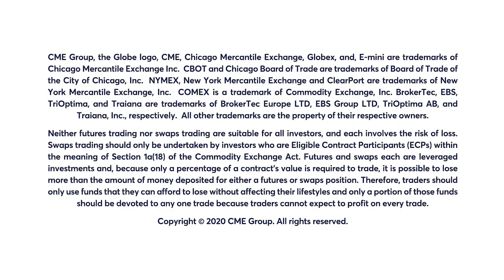November 12 Energy Commentary: Bob Iaccino